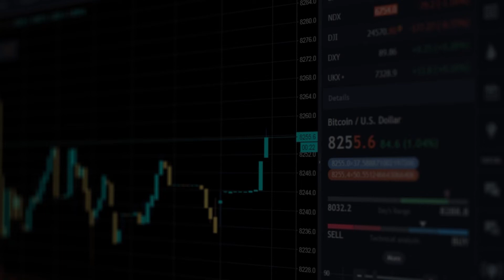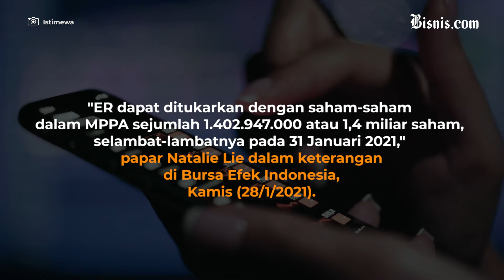Temasek Merapat, MPPA Menghijau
Di tengah berlanjutnya tren pelemahan Indeks Harga Saham Gabungan (IHSG), saham PT Matahari Putra Prima Tbk. (MPPA) justru mengalami auto reject atas (ARA) pada hari terakhir perdagangan Jumat (29/1/2021).

Menyentuh harga Rp116, saham emiten pengelola jaringan Hypermart dan Foodmart tersebut menguat 30 poin alias 34,88 persen dari posisi harga penutupan sehari sebelumnya.

Respons antusias pasar itu tidak terlepas dari perkembangan yang terjadi dalam struktur kepemilikan saham MPPA.

Per Kamis (28/1), sebanyak 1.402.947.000 saham alias 19 persen saham MPPA yang sebelumnya dipegang perusahaan pengelola properti dan investasi properti Prime Star Investment Pte Ltd. (PSI) resmi berpindah ke tangan Anderson Investments Pte Ltd. (Anderson).